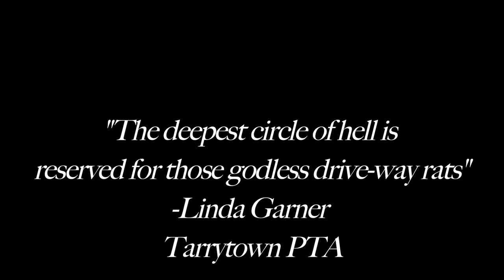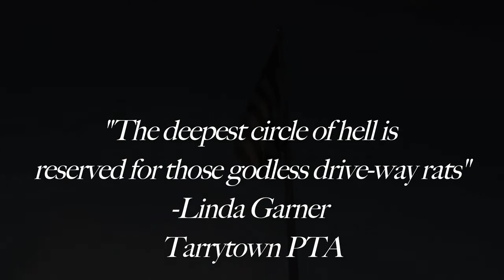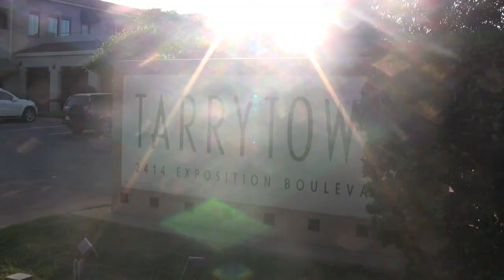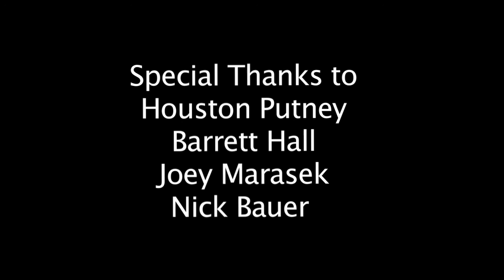Rock and Roll, the death of tarrytown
A recent Austin-documentary